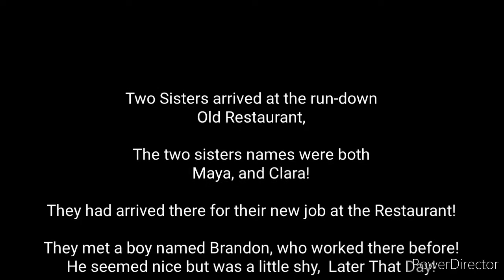BLOODY Mystery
Starring Harold, Harper, Jameson, and Ella! 1 year Anniversary!🥳